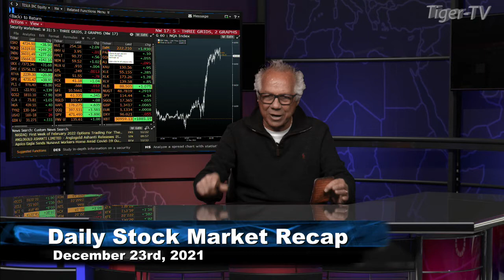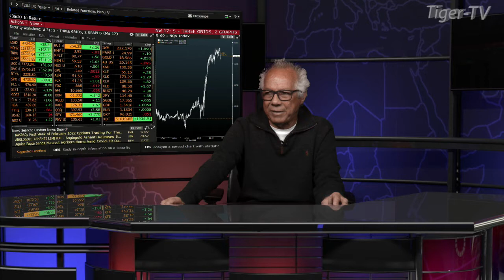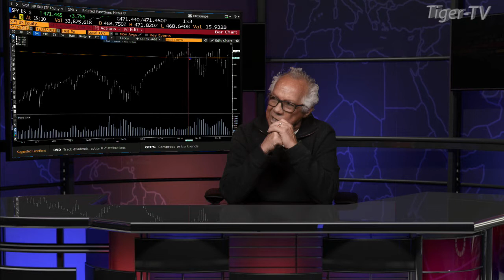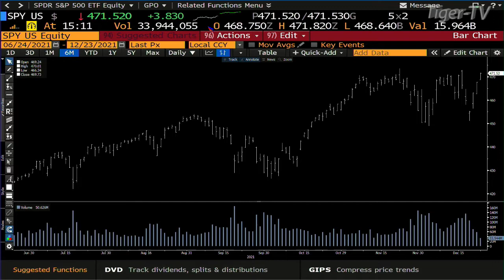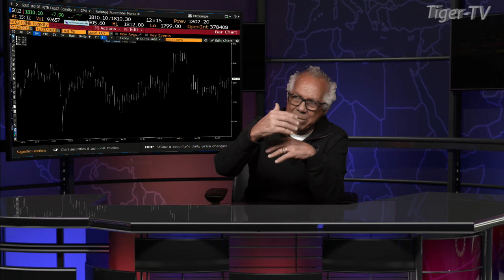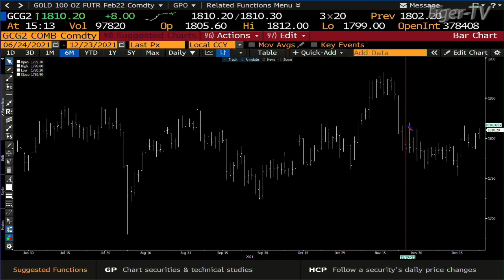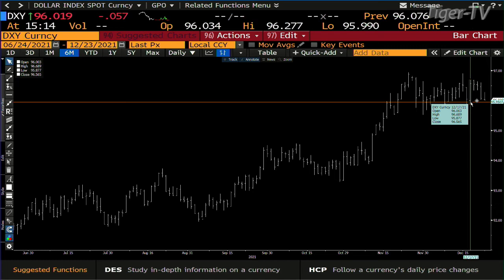December 23rd, Daily Market Recap - 2021